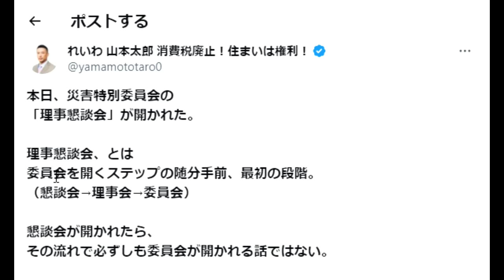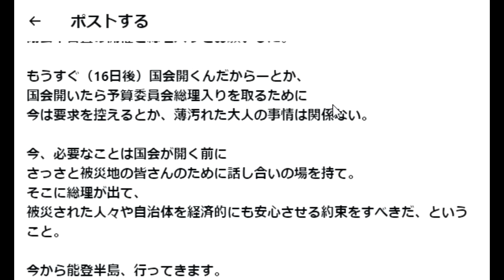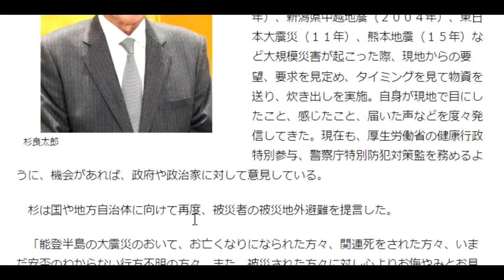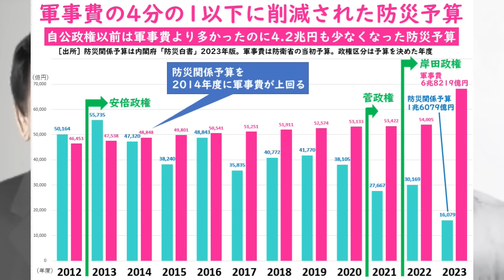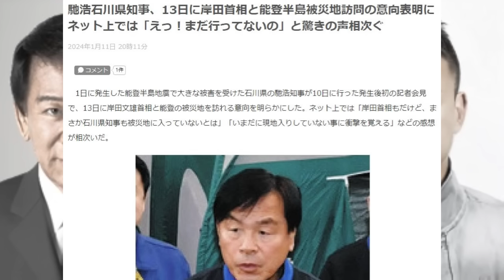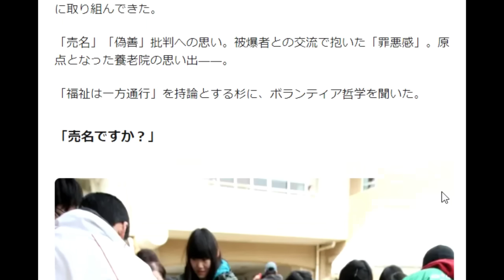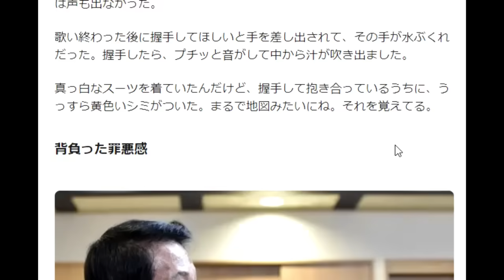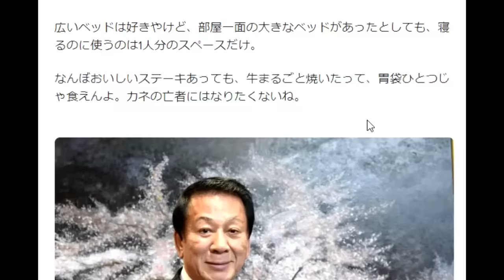山本太郎さんと杉良太郎さんが見ている同じ地平 vol.358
能登半島大地震に対する杉良太郎さんの政府への提言や過去インタビュー、山本太郎さんの最新ポストを紐解きながら、自公政権がこれまでいかにやるべきことを怠ってきたか、これからもやるべきことをやらないだろう棄民政治の実態をお話しさせていただきました。

※この動画の広告収益はすべて供給力財政（供給力を財源と定める）政党に寄付されます。